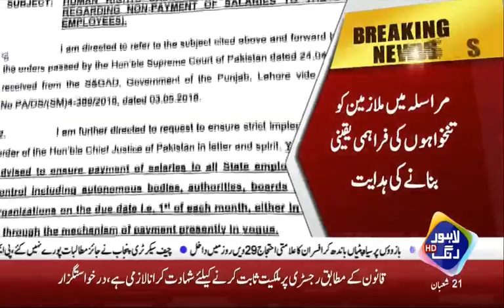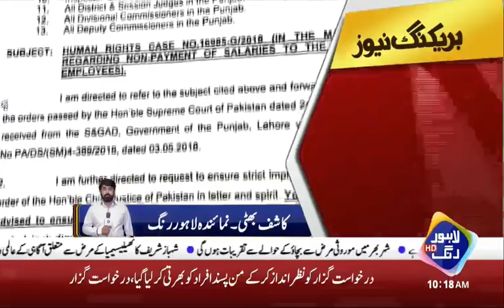Will government employees get their salary on time?